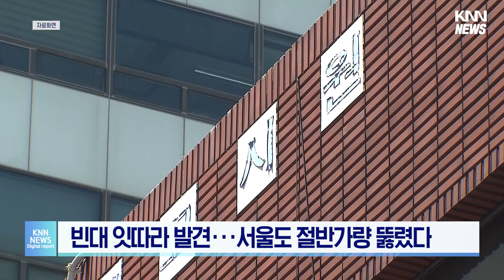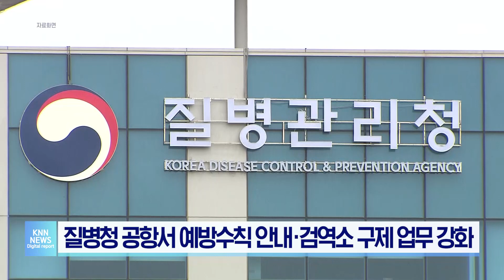서울, 절반가량 뚫렸다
대구와 부천, 인천 등에서 빈대가 발견된데 이어
'서울 절반가량이 이미 빈대에 뚫렸다'는 말까지 나오고 있습니다.